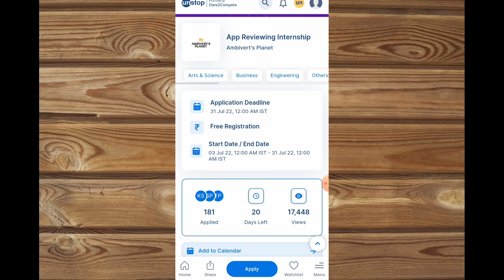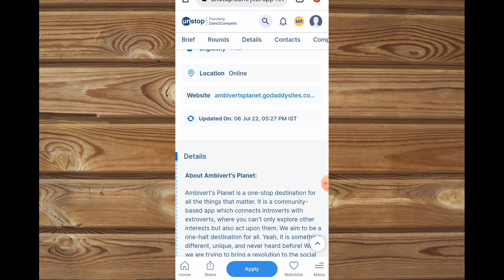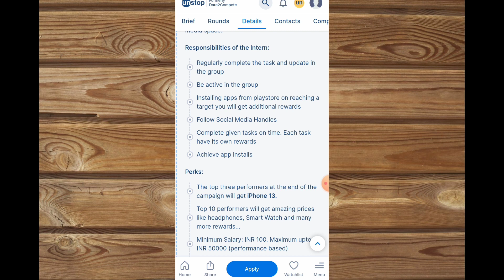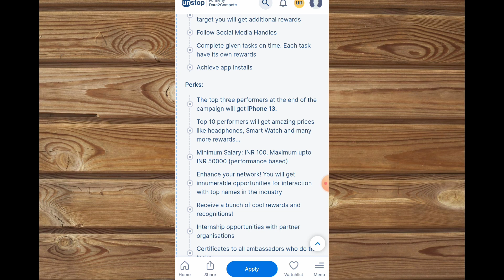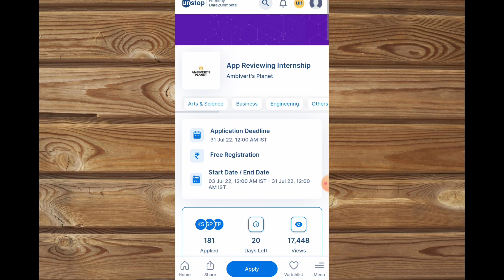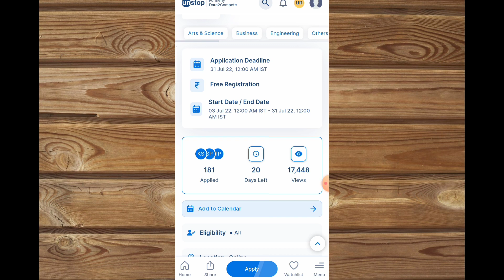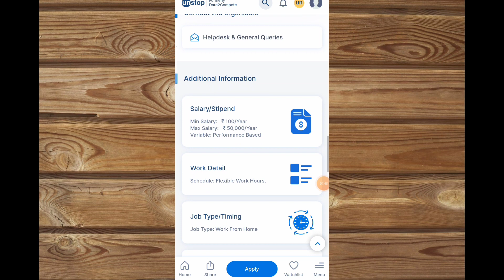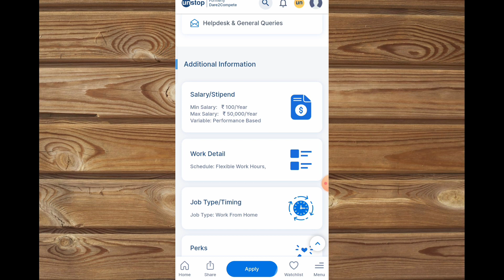App Reviewing Job | Salary RS 50000/- | Free iPhone 13 | Review Dekar Paise Earn Karo | online job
online jobs
part-time work